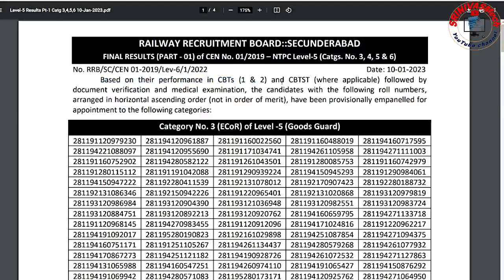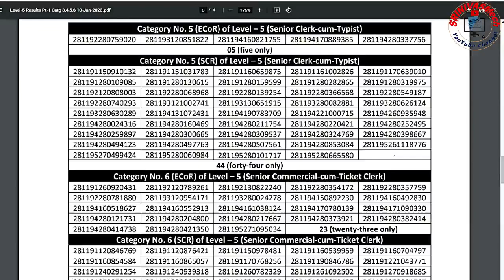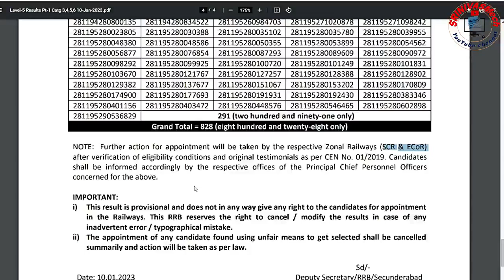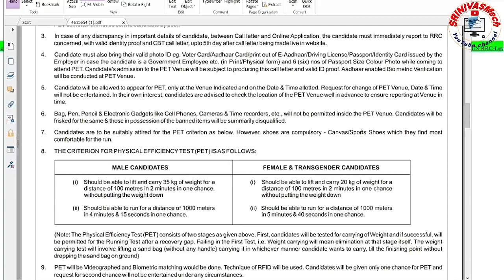NTPC level 5 Final Results Part-1 Released Check for all Railway Aspirants by SRINIVASMech